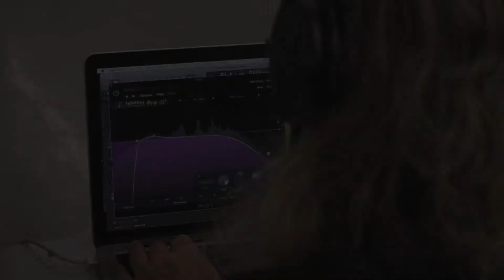Sydney Dance Company - Behind the Scenes w/ Stephanie Lake creating 'The Universe is Here' Part 3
Uncover the creative process of Stephanie Lake's otherwordly new work ‘The Universe is Here’ with longtime collaborator and partner Robin Fox (@foxalot).

‘The Universe is Here’ features a highly experimental score exploring beauty and intensity, using the harp as both an object and musical instrument, with a live performance onstage by @emilygrangerharpist.

Catch these incredible artists making waves at ‘Resound’, our thrilling triple bill at Roslyn Packer Theatre!

‘Resound’
Roslyn Packer Theatre
28 Oct - 5 Nov

Video: @pedrogreig ft. @stephlake @stephanielakecompany @foxalot @emilygrangerharpist

‘The Universe is Here’
Choreographer: @stephlake @stephanielakecompany
Composer: @foxalot
Harpist: @emilygrangerharpist
Lighting: @dcld
Costumes: @harrietoxley

With thanks to our Presenting Partner @lg_signature